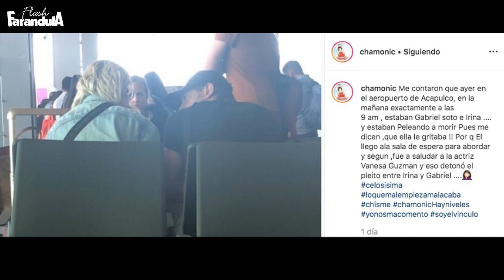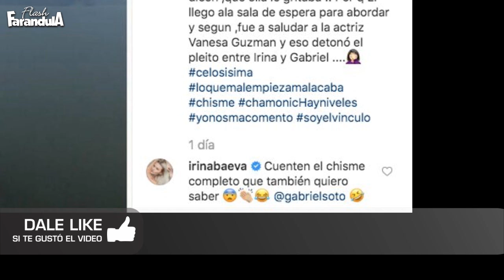Irina Baeva es captada haciendo ESCENA DE CELOS a Gabriel Soto por Vannesa Guzman